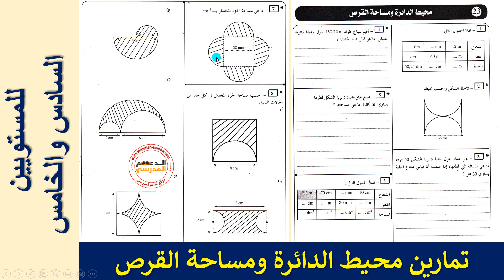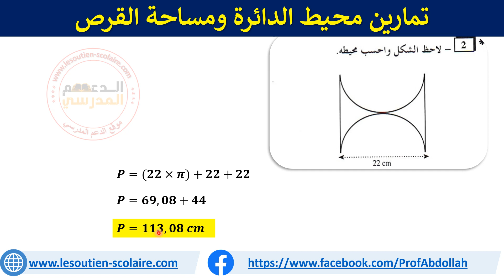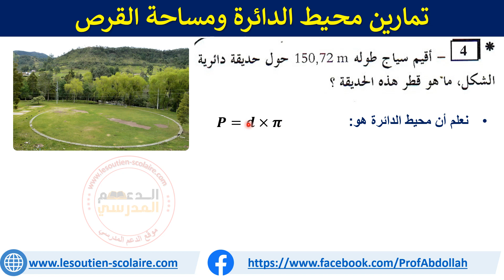محيط الدائرة ومساحة القرص : تمارين تطبيقية مع التصحيح للمستويين 5 و6 - الجزء 1